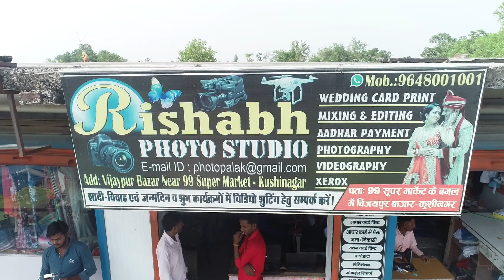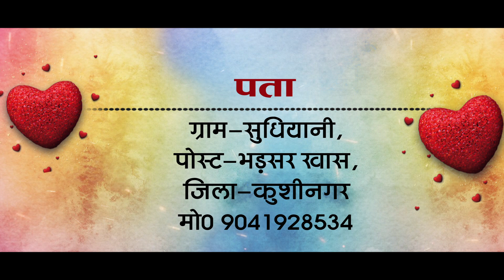28 June 2023